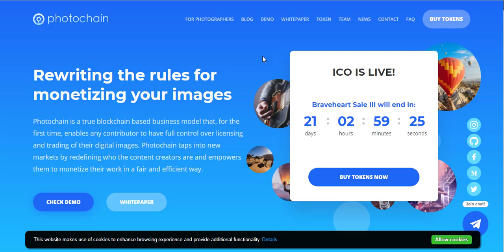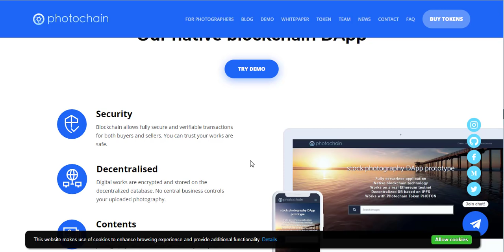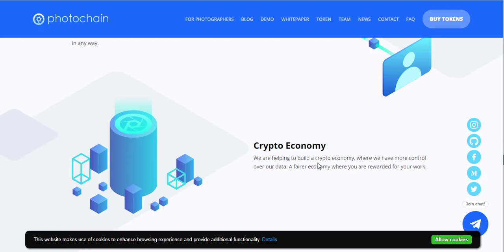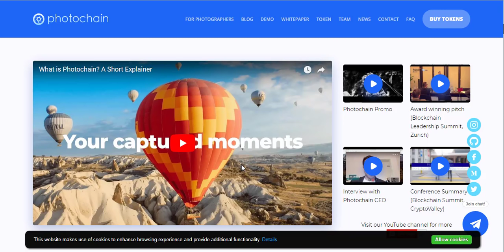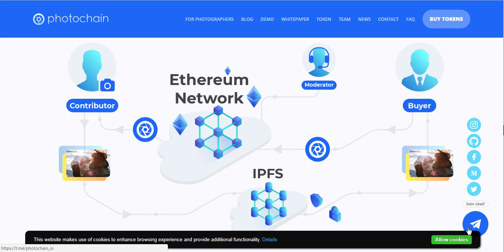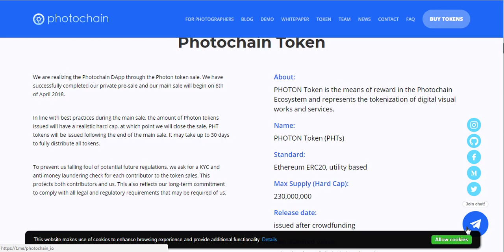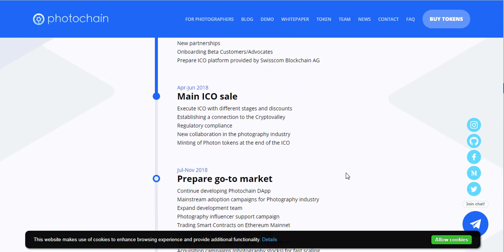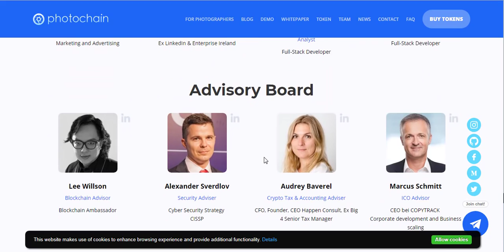Photochain - фотобанк на базе блокчейн.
Мои данные:
ETH-wallet: 0x5B585dc4558732DfC12EA1897Fef250C901A7763